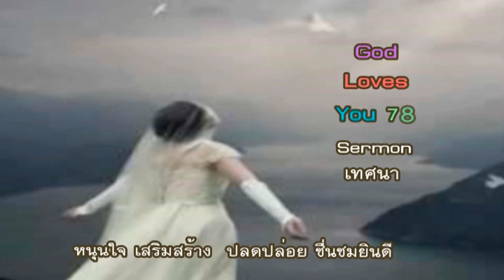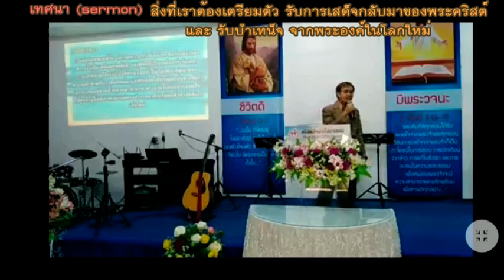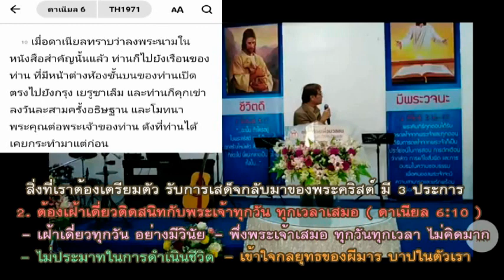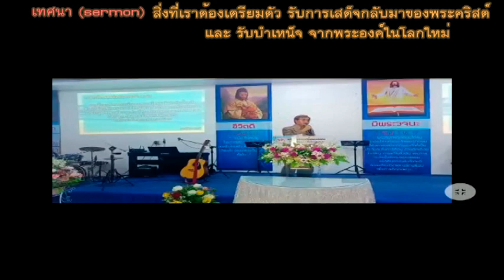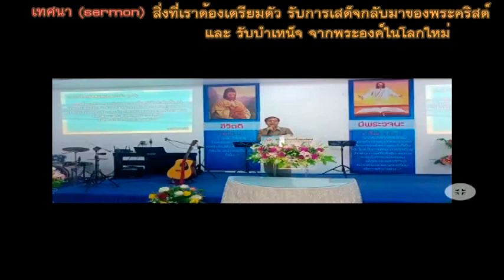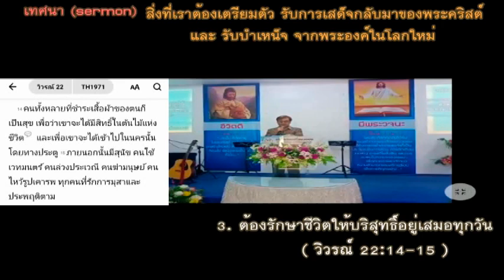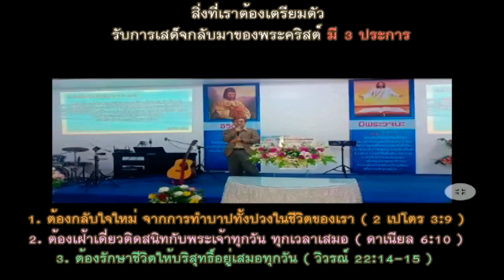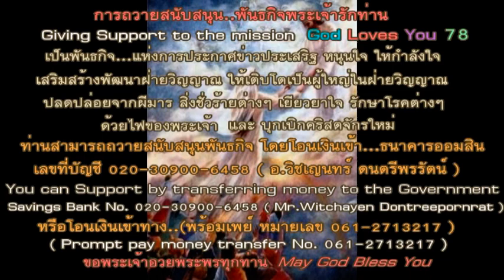เทศนา14 เตรียมตัวรับการเสด็จกลับมาของพระคริสต์ และรับบำเหน็จในโลกใหม่(Receive Rewards) อ.วิชเญนทร์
เทศนา14 เตรียมตัวรับการเสด็จกลับมาของพระคริสต์ และรับบำเหน็จในโลกใหม่
 (Sermon 14.. Preparing for return of Christ and Receive a Rewards in the new world )

เทศนา..หนุนใจ...เสริมสร้าง ปลดปล่อย
เยี่ยมเยียน..( พันธกิจ..พระเจ้ารักท่าน )
ณ คริสตจักร..พันธกิจเพื่อมวลชน
อ.แกลง จ.ระยอง

ฺัBy.. Pt.Witchayen